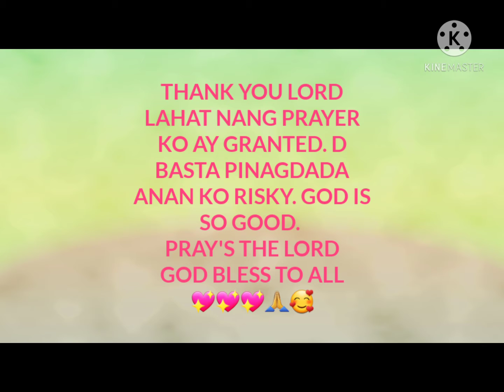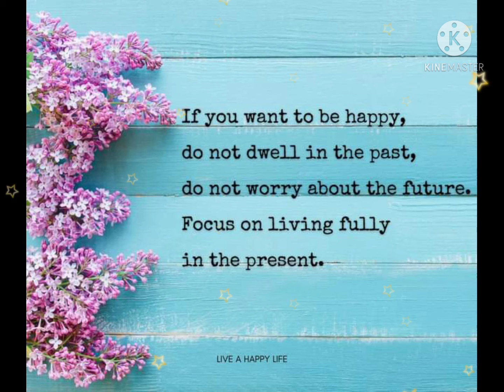HAPPY MOTHER'S DAY TO ALL MGA SIS💖🥰👍